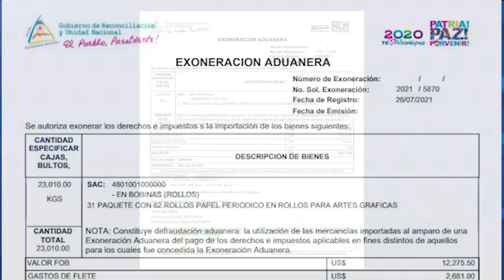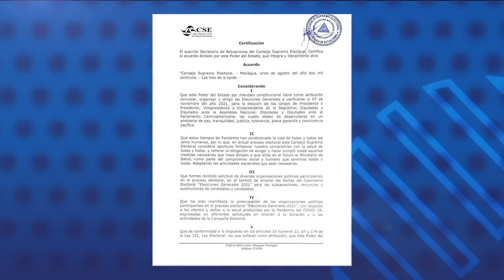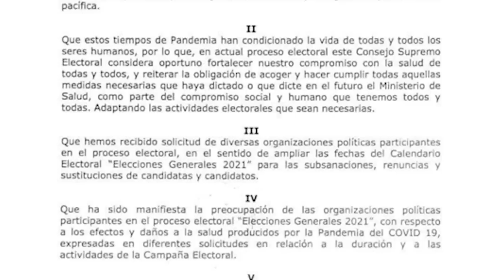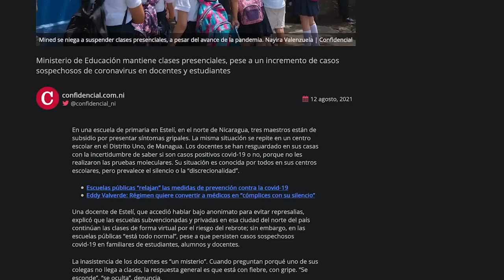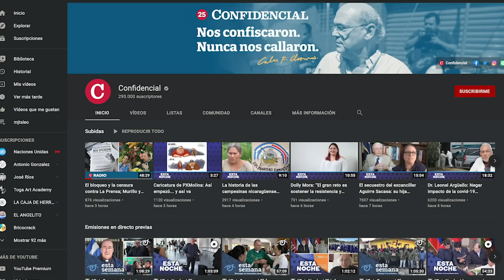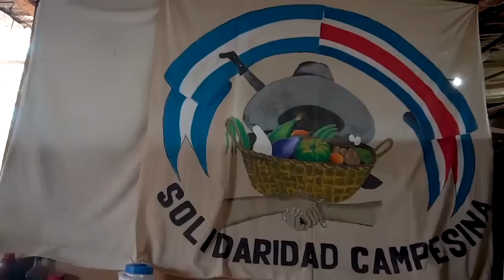Gobierno mantiene el bloqueo del papel y la censura: La Prensa dejará de circular este viernes